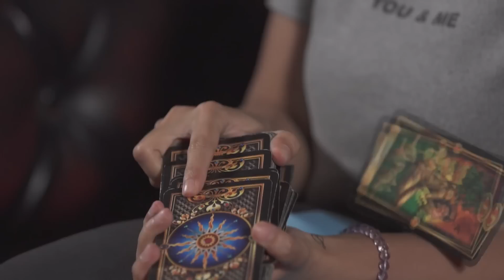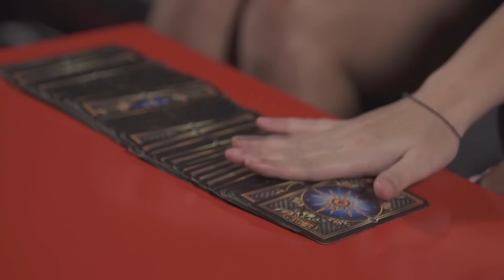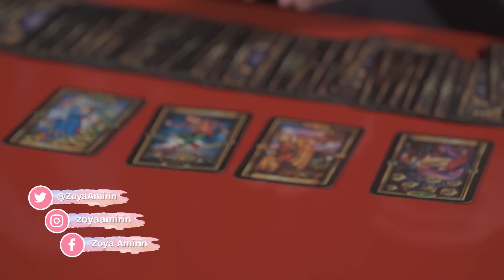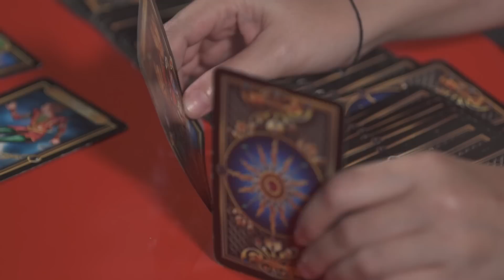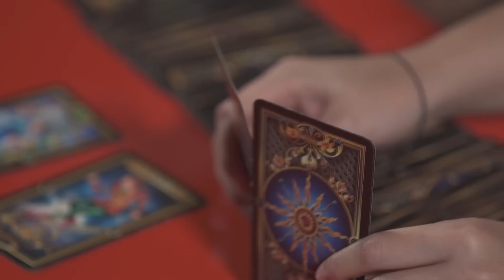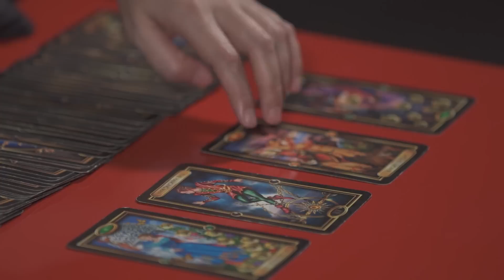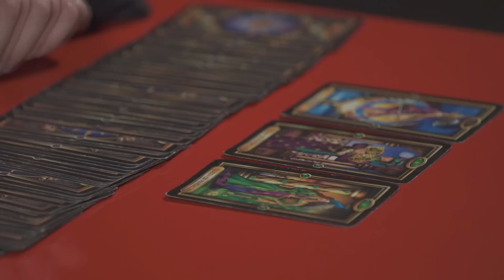Z TALK - Mau Dibacain Lewat Tarot Malah Grogi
Hi Z Friends! Di episode kali ini aku masih berkolaborasi dengan Ladrina Bagan yang akan membaca karakter Julia Mango. Saking groginya nih, julia ngocok kartu sampai berantakan. Penasaran akan se seru apa!? Check This Out!

guest: Ladrina Bagan (@ldrne), Julia Mango (@juliamango247)